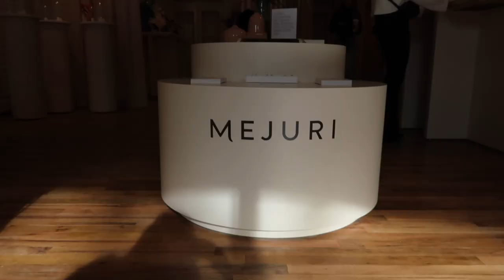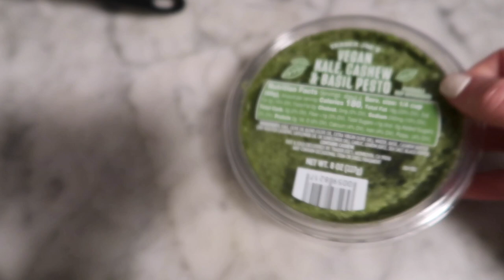VLOGMAS DAY 7: MEJURI EVENT, I EMBARRASSED MYSELF....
Whatsup guys! Welcome back to another day of vlogmas!! In today's video I checked out the new Mejuri store down in soho! I love their jewelry and all that they offer! Today was a simple and short vlog to quickly give you a glimpse into my daily life. I try to keep them super real, non edited, and even leave in the embarrassing stuff like tripping or having my shopping bag break in front of a lot of people and all my stuff going every where. Let me know if you are liking the vlogs!!

Use code 'STEPHNYC' for a free applicator mitt!